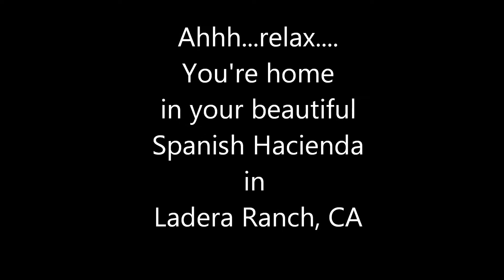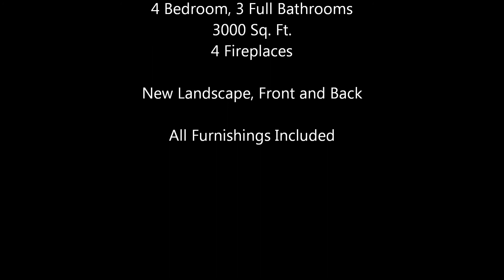15 Magnolia Drive, Ladera Ranch, CA video.wmv